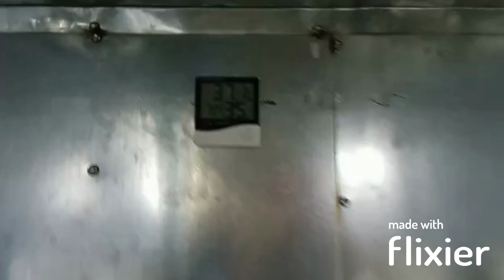Curing Room for Adhesive Tapes | Adhesive Specilities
The curing process in Pressure Sensitive Adhesive (PSA) Tapes is a crucial process after the coating process, which refers to the process of removing residual solvents and air pockets which get entrapped in the jumbo during the coating process.
This video gives you an inside view of what the Curing Room at Adhaive Specialities looks like.
The curing room provides a properly controlled environment to achieve the adhesive’s bond strength and properties. In a curing room, parameters such as temperature, humidity, and airflow circulation can be controlled which allows the adhesive to undergo the necessary chemical and physical changes by removing the air pockets developed during the coating process, and by facilitating the evaporation of solvents in the adhesive. The curing process under the controlled environment can be maintained as required depending on the adhesive used, especially in the case of solvent-based adhesives. If the PSA Tapes don’t undergo a proper curing process, the end product might have residual solvents and air pockets which could lead to poor adhesion and poor finishing of the tapes.